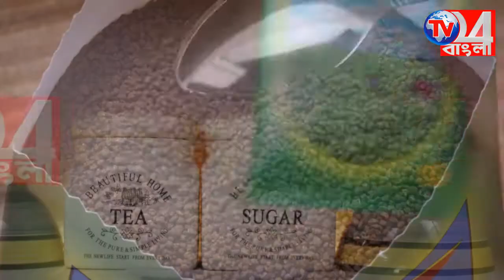শতাব্দি প্রাচীর নিমতলা ঘাটের গঙ্গা পূজোয় গঙ্গাস্নানে ভক্তদের ঢল আজিমগঞ্জে